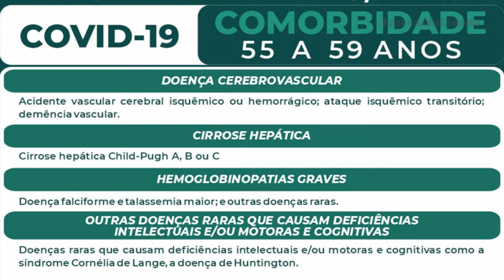JORNAL DA CIDADE - 20/05/2021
Na edição 1127 do Jornal tem: Cemig moderniza iluminação de escolas públicas de Lavras, serão investidos cerca de R$ 102 mil na eficiência energética de oito instituições de ensino no município; prefeitura dá prosseguimento à vacinação de pessoas com comorbidades, nesta quinta-feira; INSS alerta para golpe contra aposentados; tem ainda a vitória do Galo, fora de casa, pela libertadores da américa e a previsão do tempo para esta sexta-feira.